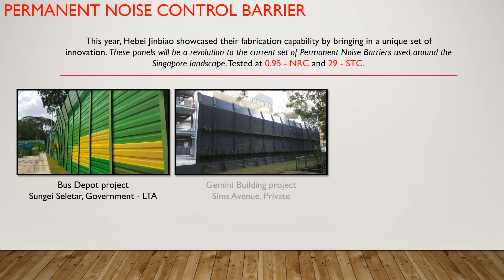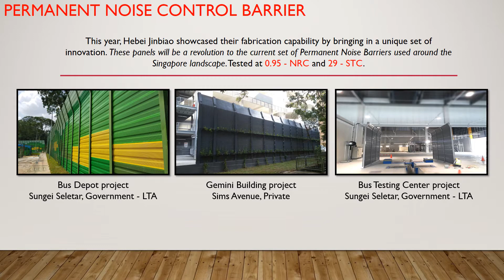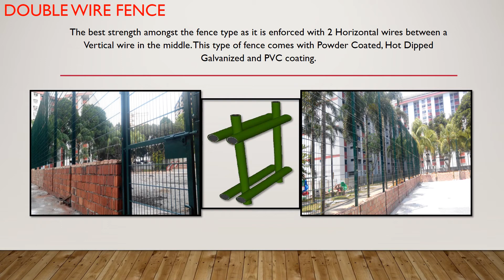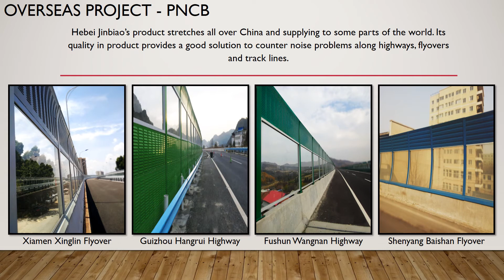BuildTest Asia 2017 - exhibition slides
Hebei Jinbiao Singapore: Quality Materials For Your Construction Needs
We are the leading supplier and installer for Noise Control Barriers and Wire Mesh Fence materials in South East Asia, where we serve a wide network of clients in both private and public sectors.